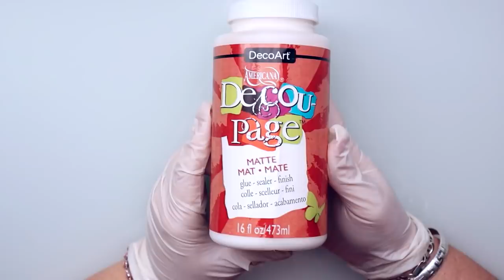Bote de plástico reciclado con craquelado de cáscara de huevo -Diy manualidades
DECOUPAGE** Bote de plástico reciclado con craquelado de cáscara de huevo -Diy manualidades

C/Leon,3(POLIGONO IND.
Cabo Calleja
Fuenlabrada (MADRID), ES 28947

→MIS TIENDAS